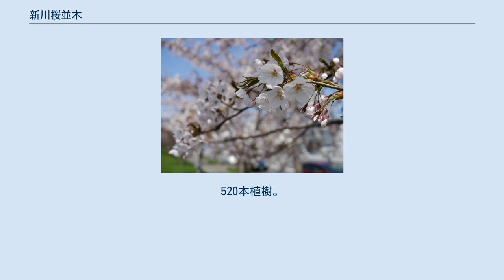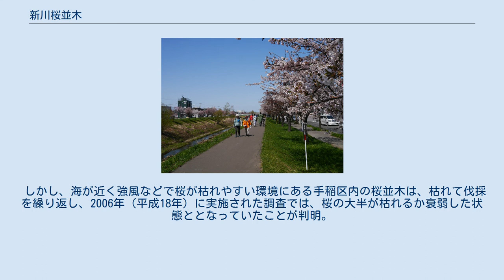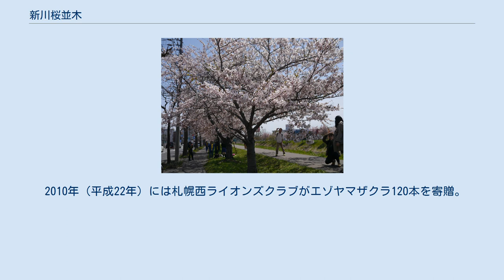新川桜並木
北区_(札幌市)
新川さくら並木(しんかわさくらなみき）は、北海道札幌市北区及び手稲区にある桜並木である。
 二級河川琴似川とその下流の新川の河川用地空間及び北海道道125号前田新川線（新川通）の道路歩道に植樹された合計10.5kmの桜並木である（うち北区7.5km　手稲区3km）。
 新ひだか町の二十間道路の桜並木7km、登別市の登別桜並木8kmの桜並木を抜き、北海道最長の桜並木である。
 現在の札幌市手稲区一帯は、開拓以前は広大な低湿地だった。
新川は低湿地の排水や水運の目的で明治中期に人工的に開削された河川であり、札幌都心から石狩湾まで、12.5kmの直線の流路である。
そのため、新川桜並木は、直線状の桜並木としては、日本一の長さを誇る。
 新川桜並木は琴似川及び新川の右岸に位置する。
新川左岸側（札幌市西区八軒）には八軒中央地区桜並木（2.7km）が存在する。
 沿線には散策路が整備されており、ウォーキングやランニングを楽しむ人々に親しまれている。
 散策路、新川さくら並木と琴似川を臨む。
対岸に見えるのが八軒中央地区桜並木 新川さくら並木　北24条付近 新川桜並木の北区区間7.5kmは、新川連合町内会が主体となった新川地区緑化推進協議会により、1998年（平成10年）から2000年（平成12年）にかけての3年にわたり植樹事業が実施された。
 当初は5か年計画の事業であったが、3年目の2000年（平成12年）で植樹事業が完了した。
 植樹区間は北区北24条の「新川上の橋」から手稲区と北区の境界となっている「新川中央橋」まで。
730余りの法人、団体、個人から2800万円を超える寄付を受け、延べ1300人の住民が植樹に参加した。
事業費はほぼ全額寄付で賄われた。
植樹本数は計755本。
 エゾヤマザクラ、ソメイヨシノが植樹された。
うち、373本は、寒さに強い若木を求め、十勝管内の池田町で養育された エゾヤマザクラの若木が取り寄せられた。
平成10年には、松前観光親善大使からも桜の苗木85本が贈呈されている。
 新川さくら並木のエゾヤマザクラ 1970年代から、「特色の少ない新川地区に、住民が誇れる桜並木を」という夢が住民の間で語られるようになった。
 1976年（昭和51年）春には、地元老人クラブの会員が新川の堤防に桜の苗木を10本ほど植えたが、行政の指示により撤去している。
 1997年（平成9年）春、地元企業が創立30周年を記念として桜の苗木100本の寄贈の申し出を新川地区緑化推進協議会に行った。
これを契機として、同年6月に改正された河川法の規制緩和を活用した桜並木造成事業が、同年8月新川連合町内会役員会にて決議された。
事業実施にあたっては、新川地区緑化推進協議会の規約を改正し、新川連合町内会15町内会すべての町内会長が理事として参画することとなった。
琴似川、新川は二級河川であり、北海道が管理を行っている。
一方、新川通は札幌市が管理を行っているため、植樹事業には、道と市双方との協議が必要であり、住民の負担は少なくなかった。
同年11月、行政との関係者会議、道への河川占有申請確認が行われた。
 1998年（平成10年）4月19日、第一期植樹祭。
97本の若木の植樹実施。
ソメイヨシノとエゾヤマザクラがそれぞれ半数づつ植樹された。
植樹参加人数約390人。
新川橋と八軒新橋の間の区間に、松前寄贈桜が5本植えられた。
 1999年（平成11年）4月18日、第二期植樹祭。
520本植樹。
植樹参加人数約600人。
 2000年（平成12年）4月23日、第三期植樹祭。
138本のエゾヤマザクラを植樹。
植樹参加人数300人。
 新川さくら並木誘導標識（計11基） 手稲区内の3kmの区間は、北区の植樹に先駆け、1990年（平成2年）から1991年（平成3年）にかけてエゾヤマザクラの植樹が行われた。
 しかし、海が近く強風などで桜が枯れやすい環境にある手稲区内の桜並木は、枯れて伐採を繰り返し、2006年（平成18年）に実施された調査では、桜の大半が枯れるか衰弱した状態ととなっていたことが判明。
そこで2008年（平成20年）北海道工業大学の学生が、「生態学的混播・混植法」を応用した植樹実験を実施。
前田森林公園付近の延べ200ｍの区間にエゾヤマザクラを30箇所、計70本を植樹した。
 2010年（平成22年）には札幌西ライオンズクラブがエゾヤマザクラ120本を寄贈。
新川中央橋から前田森林公園橋の間の、1.1キロ区間に...